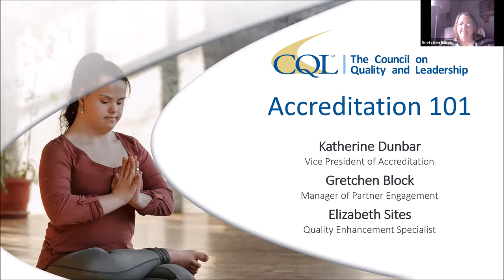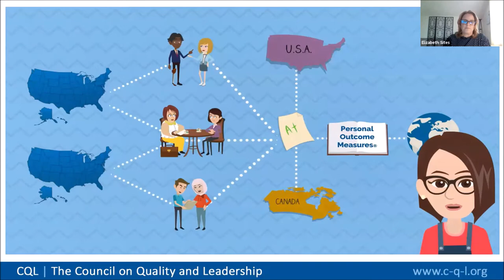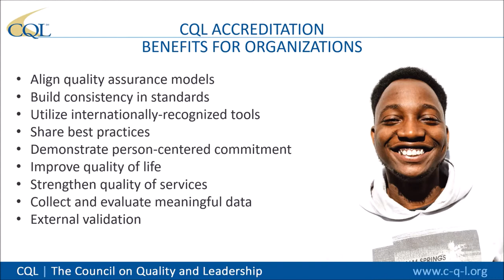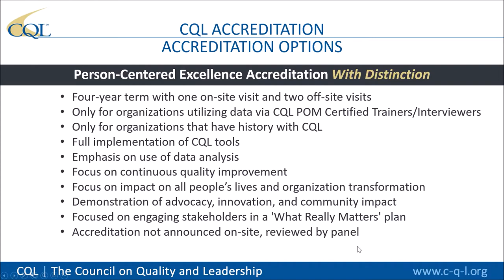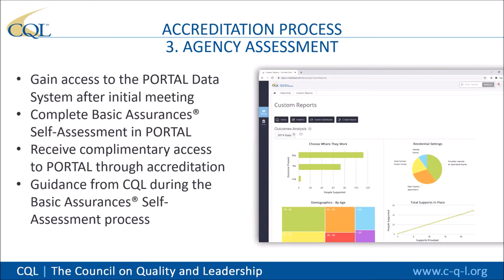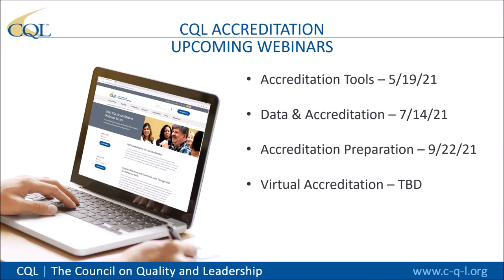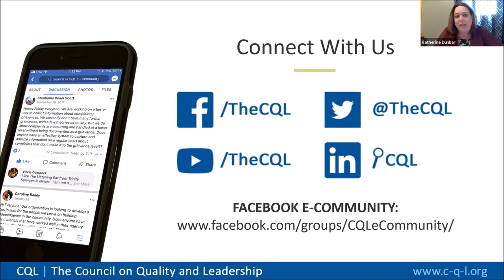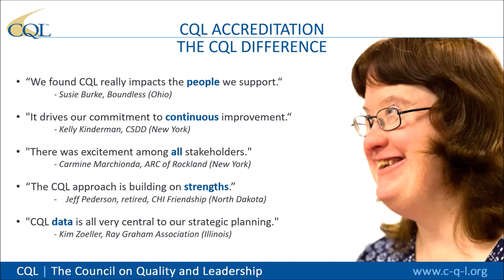CQL Accreditation 101: An Introduction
“The CQL Accreditation process will help us target the best practices of supporting people,” shares Kristen Salkas, Quality Improvement Director of New Star. This webinar is all about the basics of how CQL Accreditation amplifies excellence. Why is it so important? What are the different accreditation options? How are CQL tools and practices integrated into our approach? By the end of this webinar, you’ll have a clearer idea of how CQL accreditation can help transform quality at your organization.